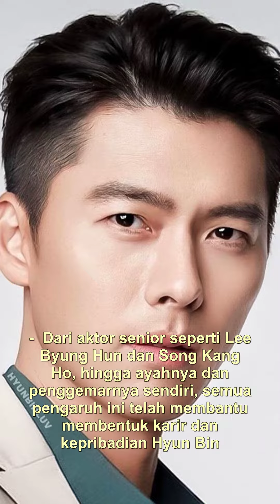Hyun Bin: Menginspirasi dan Mempengaruhi Dunia Hiburan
Hyun Bin, aktor tampan dan berbakat asal Korea Selatan, telah menjadi salah satu ikon di industri hiburan. Dia memiliki pengaruh yang besar dan telah menginspirasi banyak orang di seluruh dunia. Sebagai salah satu aktor terkemuka, Hyun Bin memiliki beberapa pengaruh dan panutan yang telah membantu membentuk karirnya yang sukses.

Salah satu pengaruh utama dalam karir Hyun Bin adalah aktor senior Korea Selatan, Lee Byung Hun. Lee Byung Hun telah menjadi panutan bagi Hyun Bin dalam hal akting dan prestasi. Dengan melihat kesuksesan Lee Byung Hun, Hyun Bin terinspirasi untuk terus meningkatkan kemampuannya dalam berakting dan mencapai kesuksesan yang sama.

Selain Lee Byung Hun, aktor senior lainnya yang berperan penting dalam pengaruh dan panutan Hyun Bin adalah Song Kang Ho. Song Kang Ho dikenal sebagai salah satu aktor terbaik di Korea Selatan dan telah membintangi banyak film dan drama sukses. Dengan melihat karya-karya Song Kang Ho, Hyun Bin terinspirasi untuk mengeksplorasi berbagai peran yang berbeda dan meningkatkan kualitas aktingnya.

Selain aktor senior, Hyun Bin juga memiliki panutan di luar industri hiburan. Salah satunya adalah ayahnya sendiri. Ayah Hyun Bin adalah seorang veteran militer, dan keberanian dan dedikasinya dalam tugasnya telah menginspirasi Hyun Bin untuk menjadi pribadi yang tangguh dan berkarakter. Ayahnya juga mengajarkan Hyun Bin tentang nilai-nilai kehidupan yang penting, seperti kerja keras, integritas, dan tanggung jawab.

Terakhir, Hyun Bin juga mengambil inspirasi dari penggemarnya sendiri. Dukungan dan cinta dari penggemar telah memberikan motivasi dan semangat tambahan bagi Hyun Bin dalam menjalani karirnya. Melihat betapa antusiasnya penggemar dalam mendukungnya, Hyun Bin selalu berusaha memberikan yang terbaik dalam setiap proyek yang ia ambil.

Dalam kesimpulannya, Hyun Bin telah dipengaruhi dan terinspirasi oleh beberapa tokoh penting dalam hidupnya. Dari aktor senior seperti Lee Byung Hun dan Song Kang Ho, hingga ayahnya dan penggemarnya sendiri, semua pengaruh ini telah membantu membentuk karir dan kepribadian Hyun Bin. Melalui peran model ini, Hyun Bin telah menjadi sosok yang inspiratif bagi banyak orang di seluruh dunia.

Note: Hashtags are commonly used on social media platforms like Twitter and Instagram to categorize and group posts related to a specific topic. These hashtags can help increase the visibility and reach of posts, making them more likely to be discovered by a wider audience.